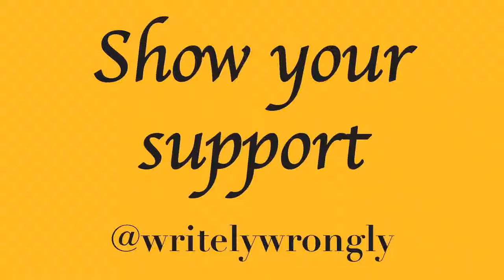5 Top Things in Wrestling in 2019 - 6 Months on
In January I tried predicting 2019's Wrestling World.

Let's see how I've done so far.